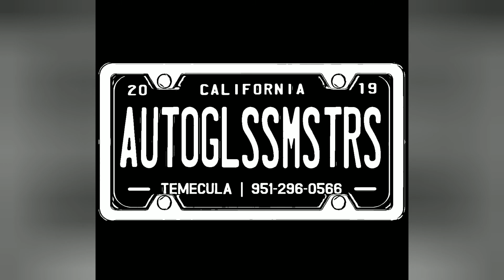Escalade gets an upgrade